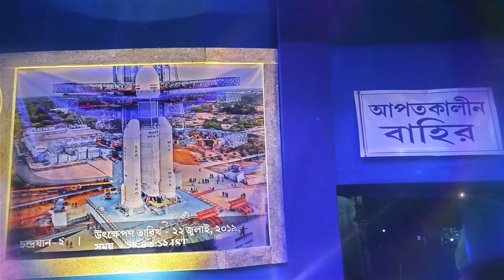Durga Puja 2023 Theme Song